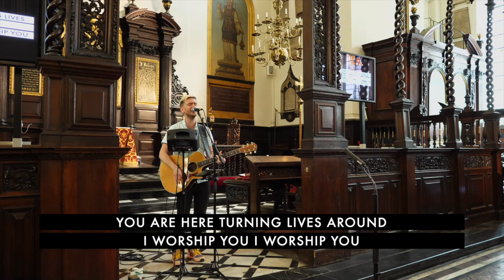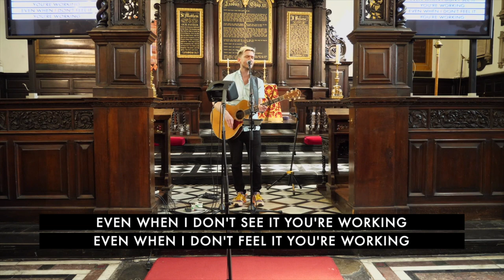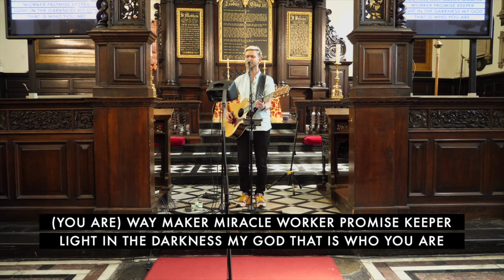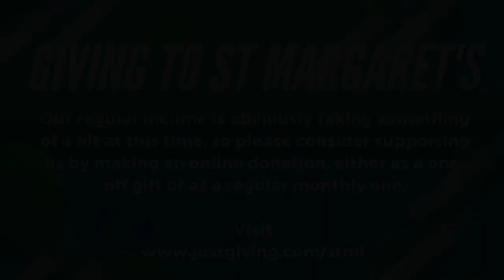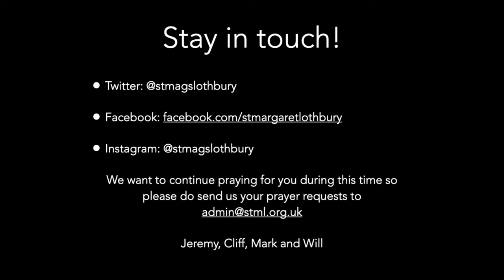St Margaret Lothbury informal service 2nd June 2021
Jeremy preaches on Zechariah 8 and the blessing of God for this week's informal service.

We'd love for you to join us in person on a Wednesday if you're able; the service is weekly and starts at 1pm.

If you'd like to contribute to the ongoing ministry of St Margaret Lothbury as we serve in the heart of the City of London then please

Worship Songs

Forever by Chris Tomlin
Written by Chris Tomlin
COPYRIGHTS
2001 sixsteps Music (Admin. by Integrity Music)
Vamos Publishing (Admin. by Integrity Music)

House of the Lord by Phil Wickham
Written by Jonathan Smith & Phil Wickham
COPYRIGHTS
2020 Phil Wickham Music (Admin. by / Small Stone Media BV, Holland (Admin. in the UK/Eire by Song Solutions
Simply Global Songs (Admin. by / Small Stone Media BV, Holland (Admin. in the UK/Eire by Song Solutions
Sing My Songs (Admin. by / Small Stone Media BV, Holland (Admin. in the UK/Eire by Song Solutions
Cashagamble Jet Music (Admin. by Essential Music Publishing LLC)

Good Grace by Hillsong Worship
Written by Joel Houston
COPYRIGHTS
2018 Hillsong Music Publishing Australia (Admin. by Hillsong Music Publishing UK)

Alleluia (Agnus Dei) by Michael W. Smith
Written by Michael W Smith
COPYRIGHTS
1990 Sony/ATV Milene Music (Admin. by Sony/ATV Music Publishing)

The Blessing by Elevation Worship, Kari Jobe and Cody Carnes
Written by Chris Brown, Cody Carnes, Kari Jobe, Steven Furtick
COPYRIGHTS
2020 Capitol CMG Paragon (Admin. by Capitol CMG Publishing)
Kari Jobe Carnes Music (Admin. by Integrity Music)
Worship Together Music (Admin. by Integrity Music)

Surrounded (Fight My Battles) by Upper Room
Written by Elyssa Smith
COPYRIGHTS
2017 UR Creative (Admin. by Capitol CMG Publishing)

Goodness of God by Bethel Music
Written by Ben Fielding, Brian Johnson, Ed Cash, Jason Ingram, Jenn Johnson
COPYRIGHTS
2018 Capitol CMG Paragon (Admin. by Capitol CMG Publishing)
SHOUT! Music Publishing Australia (Admin. by SHOUT! Music Publishing UK)

Way Maker by Sinach
Written by Osinachi Kalu Okoro Egbu
COPYRIGHTS
2016 Integrity Music Europe (Admin. by Integrity Music)